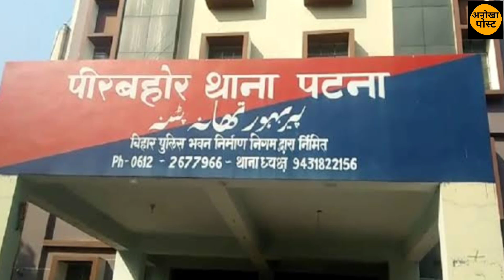पटना के गलियों की कहानी जो अब तक किसी ने नहीं बताया |anokha post